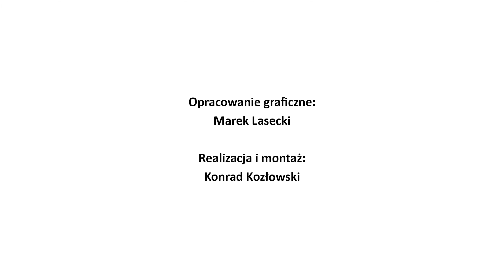Jak sobie radzić, gdy człowiek znajdzie się w krytycznej sytuacji? (SRG/MCPS/vlog 14)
Trudne sytuacje, wypadki, zdarzenia, na które nie mogliśmy się przygotować, wywołują w nas trudne emocje. poczucie bezsensu, ogromny stres. Jak sobie poradzić, gdy znajdziemy się w krytycznej sytuacji? Czym jest trauma, postraumatyczny wzrost? O tym w 14 odcinku naszej psychologicznej serii.

Strefa rozwoju Głuchych to działanie dofinansowane ze środków Państwowego Funduszu Rehabilitacji Osób Niepełnosprawnych za pośrednictwem Województwa Mazowieckiego.